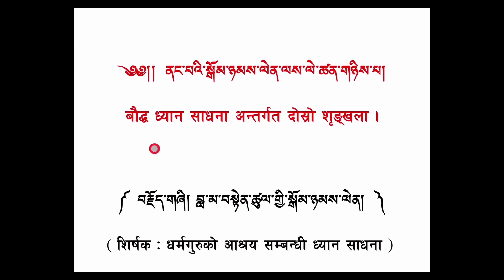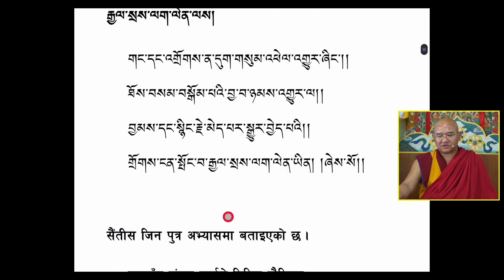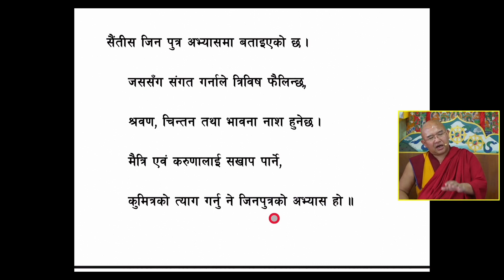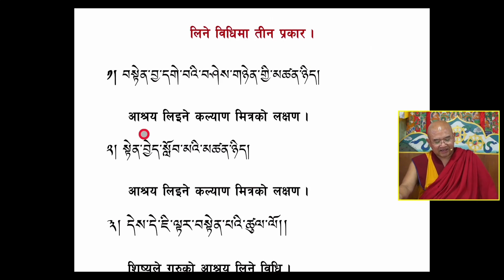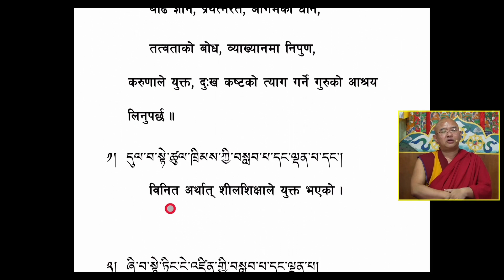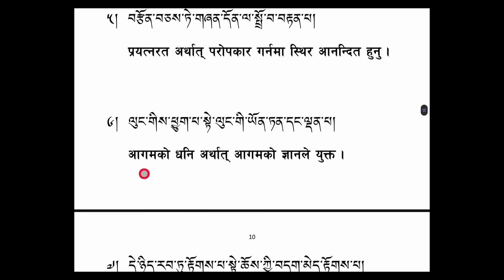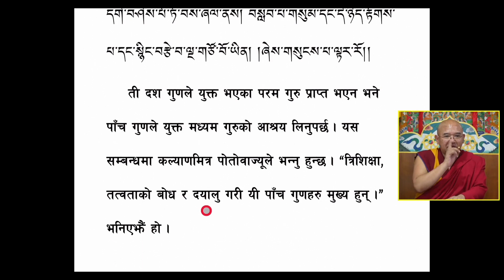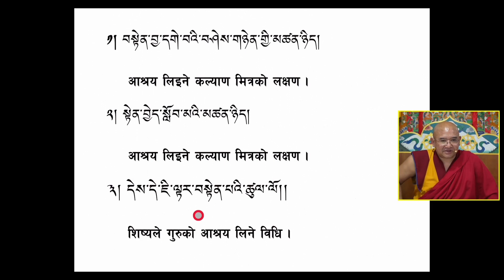बौद्ध धर्म को ध्यान अभ्यास बारे । (Ep-2) ( बिषय : धर्मगुरूको आश्रय सम्बन्धी ध्यान साधना । )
नेपाल बौद्ध धर्म परिचय समाजका अध्यक्ष धर्म निर्पेक्ष प्रवतक गेशे लोब्साङ दावाज्यूको मुखार विंदुबाट नेपाली भाषामा बौद्ध धर्म को ध्यान अभ्यास  बारे दोस्रो  शृंखलाको  ( बिषय : धर्मगुरूको आश्रय  सम्बन्धी ध्यान साधना  ) प्रवचन ।

- Episode-02 of Buddhist Meditation and Practice (Topic : Meditation and Practice related to Following Guru (Spiritual Master) ) by Non-sectarian Master Ven. Geshe Lobsang Dawa (Chairman of The Society of Introduction to Buddhism Nepal) in Nepali Language.

- Posted by Norbu (Staff of SIBN)